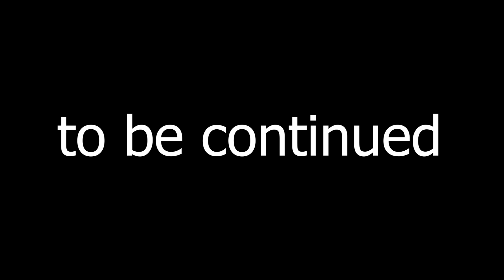[Phần 2] Đám Cưới Cẩm Giang (Con Gái Út Chú Hai) - Ngày Đãi Khách | Nét Quê #395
➦ Link Donate or Số tài khoản: 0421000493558 Ngân Hàng Vietcombank chi nhánh Hùng Vương – HCM, Chủ tài khoản: Bui Minh Nhut
© Bản quyền thuộc về Nét Quê Channel
© Copyright by Nét Quê ☞ Do not Reup
Nhãn Hàng Tài Trợ
➦ NƯỚC MẮM ĐÔNG THÀNH
¤ Cơ sở sản xuất: Cà Ná, Thuận Nam, Ninh Thuận (Ngay trạm thu phí Cà Ná)
¤ Chi nhánh: TPHCM, Hà Nội, Phan Thiết, Huế,...